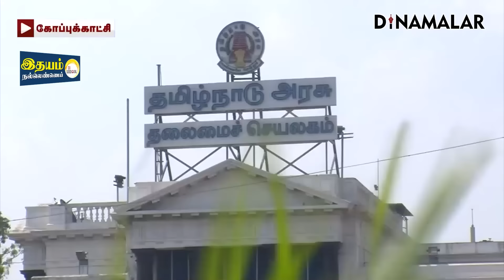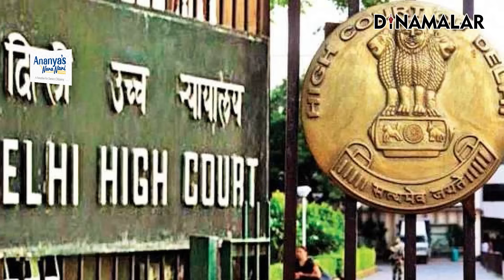செய்தி சுருக்கம் | 08 AM | 18-01-2024 | Short News Round Up | Dinamalar